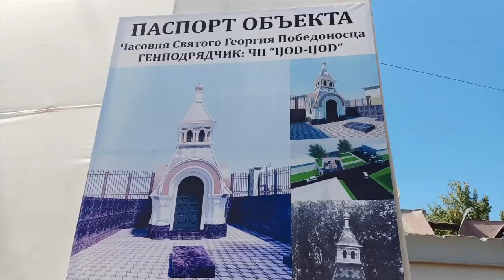Ўзбекистон: Чор Россиясига оид ёдгорликнинг қайта тикланиши руспарастлик белгисими? - BBC Uzbek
1886 йилда барпо этилиб, бугунга кунда деярли вайронага айланган Авлиё Георгий Победоносец бутхонаси жорий йилнинг 28 июнь куни Маданият вазирлиги томонидан тарихий-маданий мерос ёдгорлиги сифатида рўйхатга олинган.
Бутхона жойлашган ҳудудга Тошкентни босиб олиш чоғида ҳалок бўлган 24 нафар рус аскари жасади дафн этилган бўлган.
Тошкент шаҳар ҳокимлиги расмий вебсайти тарқатган хабарга кўра, сентябрь ойининг сўнггида бошланган реконструкция ишлари икки ойга чўзилиши мумкин.
Тарқатилган маълумотларга кўра, реконструкция бўйича топшириқ Вазирлар Маҳкамаси томонидан берилган.
Тошкентнинг истило этилишида иштирок этган аскарларни хотирлаш йўлида қад кўтариб турган бутхонанинг қайта тикланиши тўғрисидаги хабар ижтимоий тармоқ фойдаланувчиларини том маънода иккига бўлиб юборган.